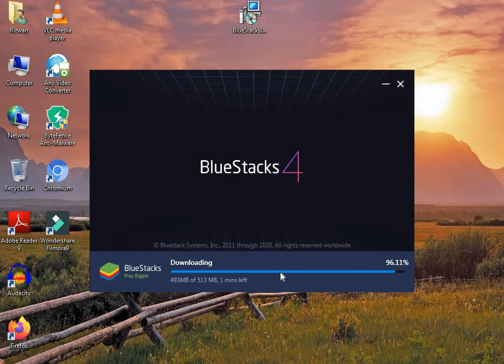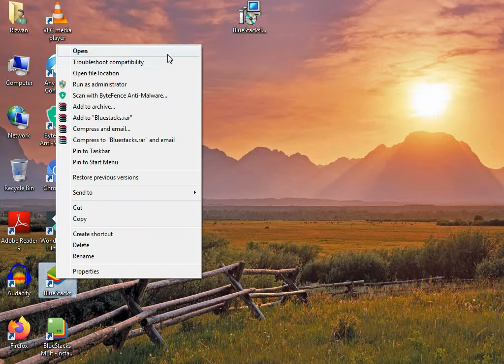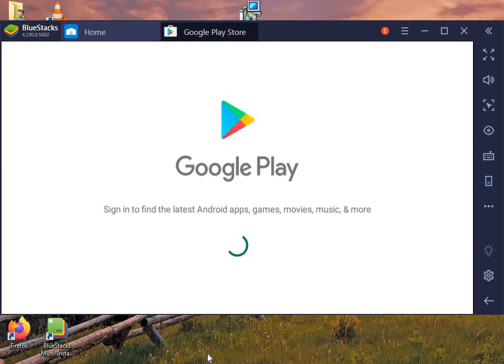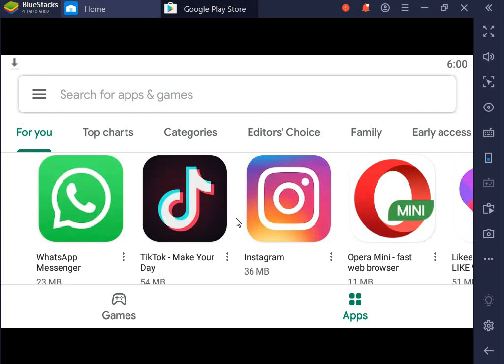How to install Play Store in PC | 2022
In this video i will show that how to Install Play Store In PC with Helping Of Best Emulator.  So i hope you teach something new from my video.